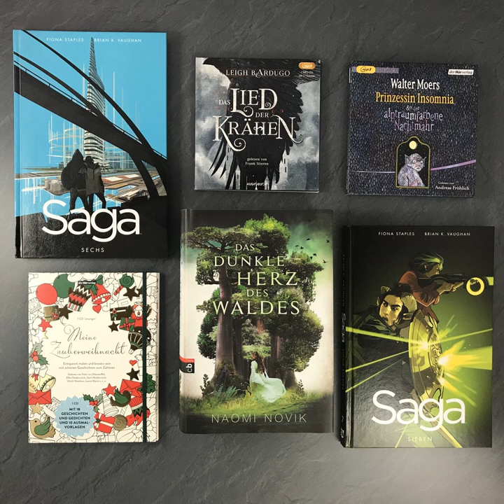bücherreich 119 - Mein Lesemonat November 2017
In dieser Episode spreche ich über die Bücher, die ich im Lesemonat November 2017 gelesen habe:

„Prinzessin Insomnia und der alptraumfarbene Nachtmahr“ von Walter Moers*
„Das Lied der Krähen“ von Leigh Bardugo*
„Meine Zauberweihnacht“*
„Das dunkle Herz des Waldes“ von Naomi Novik*
„Saga“ Band 6 und Band 7 von Brian K. Vaughan und Fiona Staples

Was habt ihr im November 2017 gelesen? Bitte verratet es mir auf der Podcast bücherreich FACEBOOK-Seite!
Eure Ilana